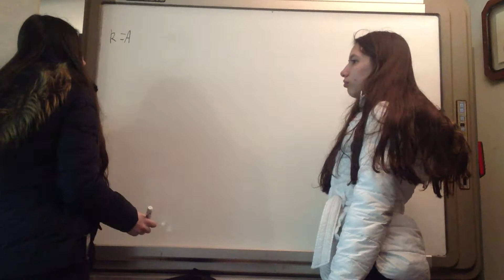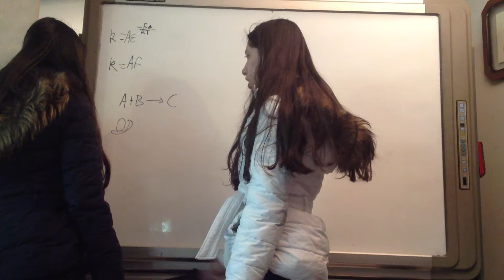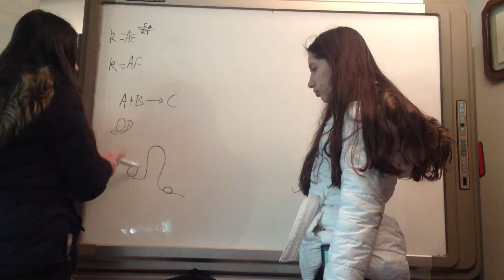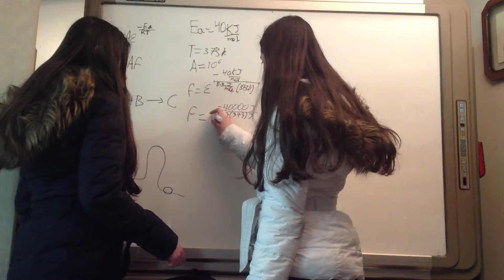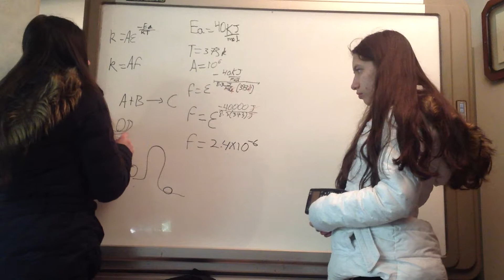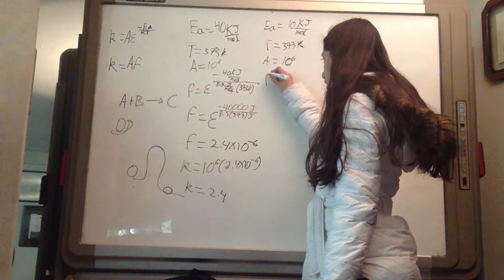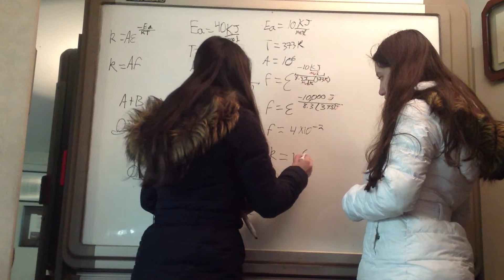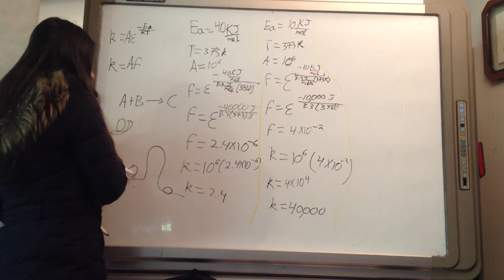Ecuación de Arrhenius. Intuición (1/2). Termodinámica.